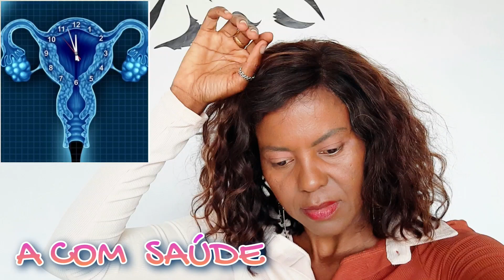MENOPAUSA PRECOCE: Idade? como tratar? e que comer? Como reconhecer os síntomas.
A COM SAÚDE: MENOPAUSA PRECOCE IDADE É COMO TRATAR  E COMER? SÍNTOMAS.
A CAUSA DA MENOPAUSA PRECOCE ESTÃO NA IDADE DE 35 A 40 ANOS COM A FALENCIA DO OVARIO, PROVOCA A FALTA DE MESTRUAÇÃO.